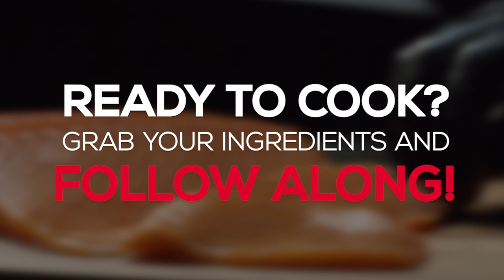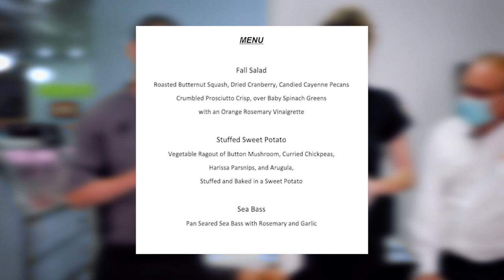Community Health Network Cooking w/ Joe's Butcher Shop!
Welcome to the livestream! This video is intended to use recipes and ingredients given to Community Health Network Partners. Cook along, have fun, and we hope you learn something along the way. Enjoy!

Special thank you to Dr. Kevin Coss for being Chef Jason's number two!

If you have not done so already, please register to enter your name in the raffle for a gift card to Joe’s Butcher Shop.